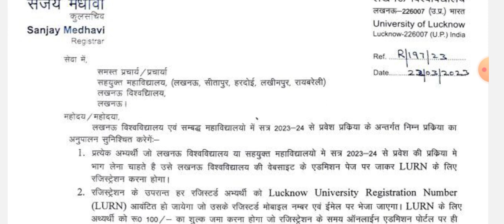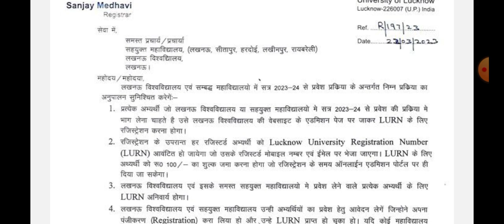Lucknow University admission 2023-24 Notification out | Lucknow University admission form 2023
About video..

Is video me Lucknow University  aur uske Affiliated  college ke Admission 2023-24 ke bare me jankari di gai hain, jisme batya gya hain admission form kab ayega , entrance exam kab hoga , entrance exam ka pattern kya hota hai or kaise students Lucknow University ke entrance ki taiyari kar shakte hai iske bare me jankari di gai hain.

Play lists .